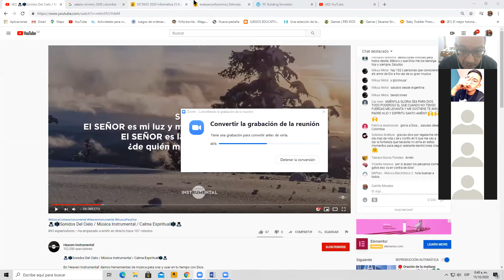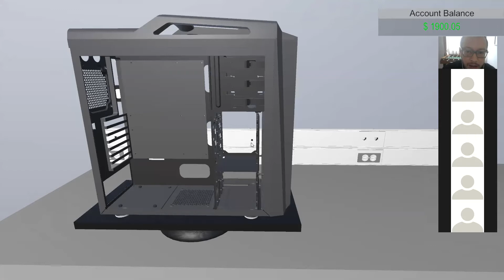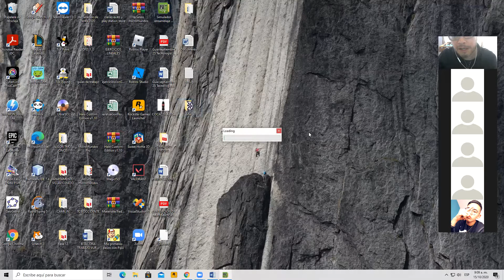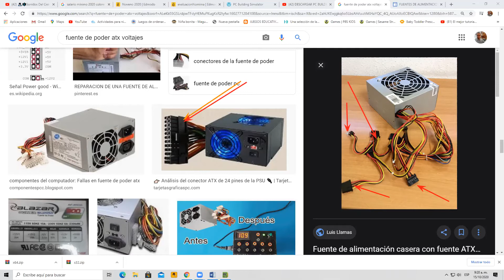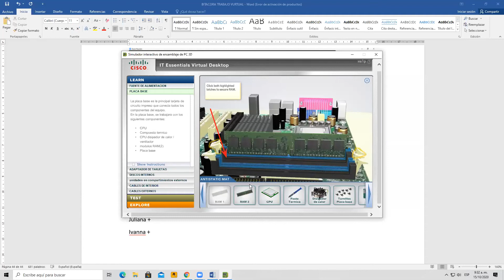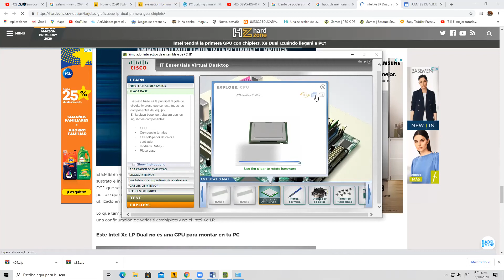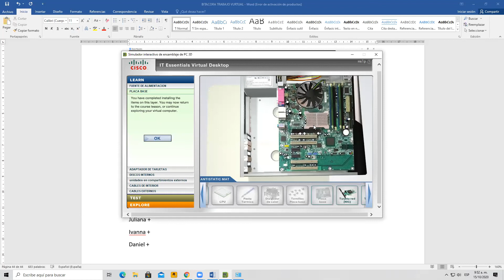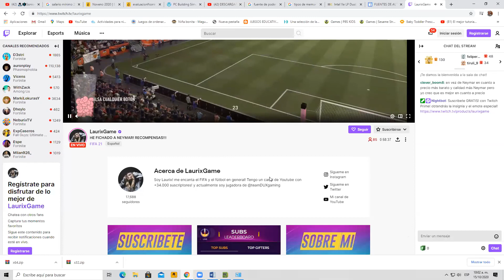Clase de tecnología grado Noveno CCA 15 de octubre